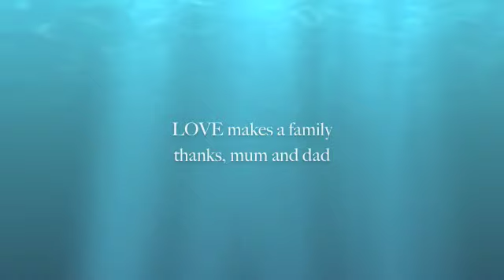Mother and Her Son on Gay Pride, LGBT Equality, Coming Out and More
Riff sits with his proud PFLAG Mum to have a little backyard chat about life, love, and the reality that having a gay family member can be a reason to celebrate in life :-)